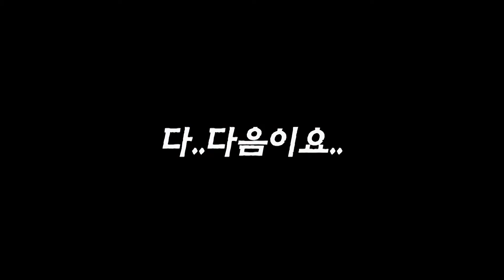[종맹무진 in 서산] 요즘 고등학생들은 무슨 생각을 할까?🤔 서산시장, 서일고등학교 학생들의 속마음을 듣다👂🏻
[종맹무진 in 서산]
요즘 고등학생들은 무슨 생각을 할까?🤔
서산시장, 서일고등학교 학생들의 속마음을 듣다👂🏻